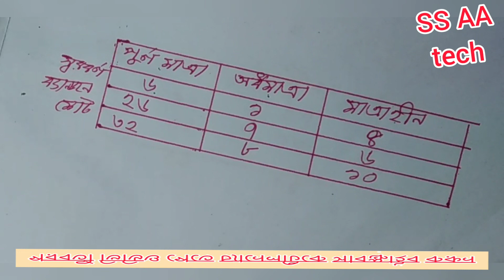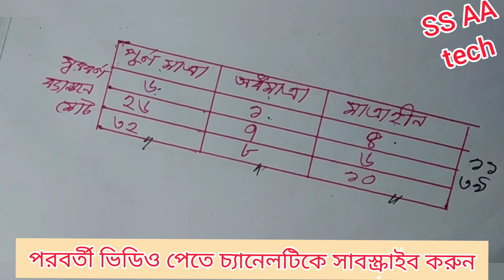পূর্ণমাত্রা, অর্ধমাত্রা ও মাত্রাহীন বর্ণ চিনে নিন খুব সহজে।